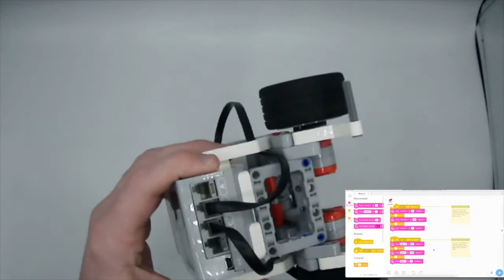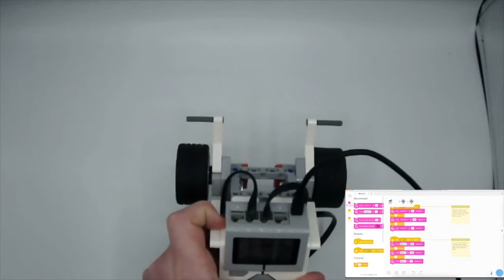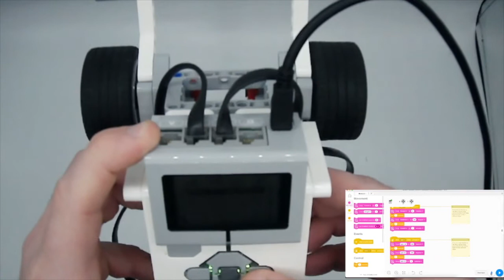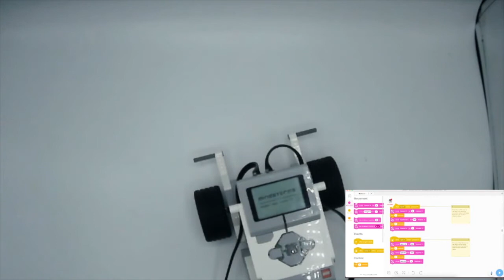LEGO EV3 Mindstorms Robot Trainer Course - Lesson 1.3 Exploring Sample Code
For the third part in the Moves and turns lesson found in the Robot Trainer we are exploring two code stack to discover what is going on.